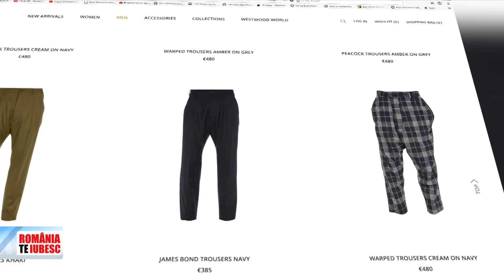Romania, te iubesc - O INDUSTRIE ÎNCÂLCITĂ, partea a II-a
O INDUSTRIE ÎNCÂLCITĂ, partea II. 200.000 de oameni lucrează într-o industrie care face exporturi anuale în valoare de cinci miliarde de euro